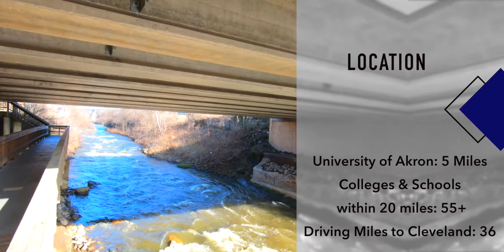Fletcher Cuyahoga Falls Apartment Portfolio